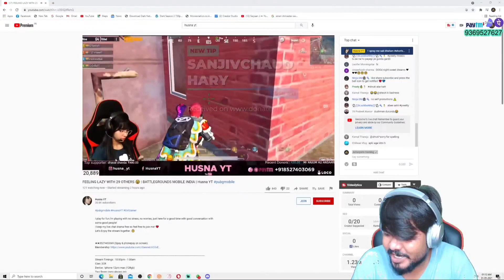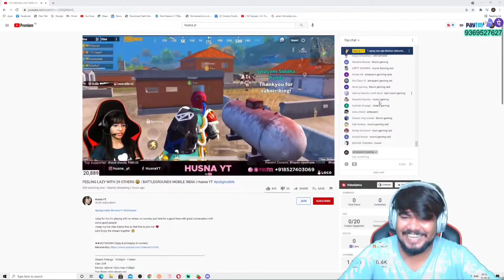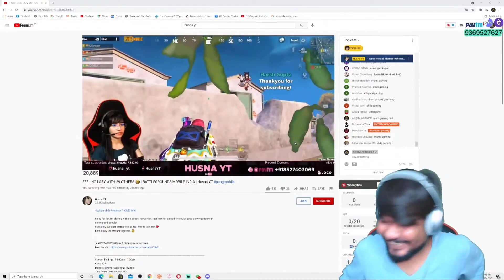Item Girl raid on Husna YT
(Stream Timings: 10:00pm -1:00am everyday)
Video Credit: Akhil Garg
Thumbnail credit: MK studio

★★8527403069 (Gpay, phonepay & paytm upi on screen).